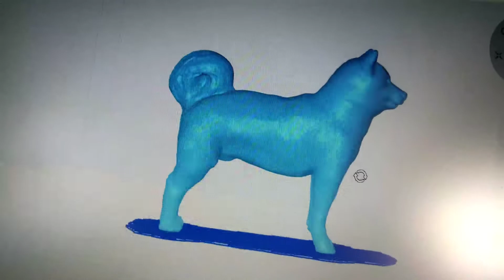Cetus3D printing a dog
.4mm nozzel tip, .2mm layers, fine quality, with raft, 3 layer shell, 15% fill